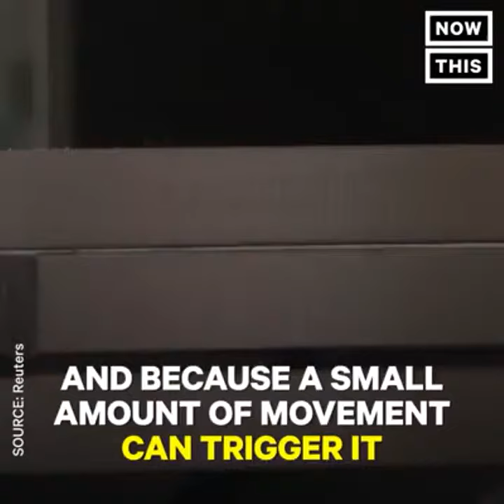Vídeo 5271 - Momento descontração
A gravidade pode ser a próxima grande fonte de energia renovável. Crédito: Now This